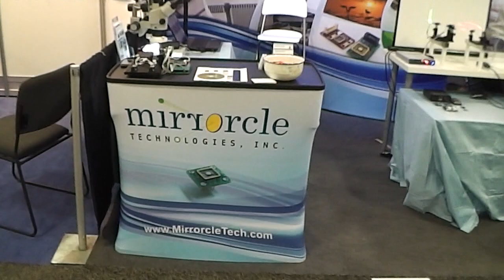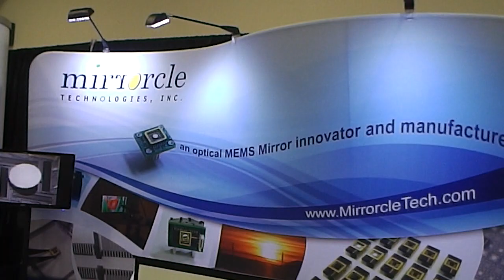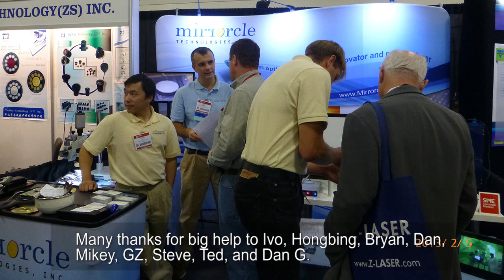Mirrorcle Technologies at the Photonics West 2013 Exhibition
A brief overview of the Mirrorcle Technologies booth at the Photonics West 2013 Exhibition in San Francisco, Feb. 5th-7th, 2013.  Numerous demos of point-to-point MEMS mirrors are shown and explained.  MEMS Mirror Development Kit hardware and software is shown.  Demos include laser display on glass, Android app for MEMS mirror driving, a touch sensor frame which turns a piece of glass into an interactive laser display.